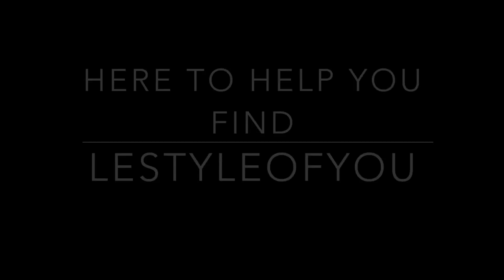OOTD | Crème de la Crème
Use ebates when you plan on making an online purchase! Who doesn't love saving money?!